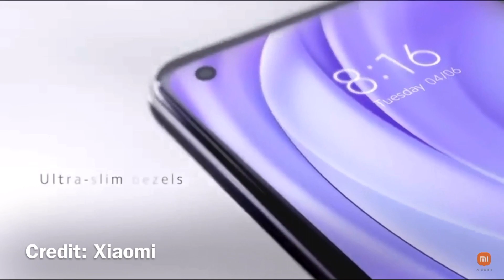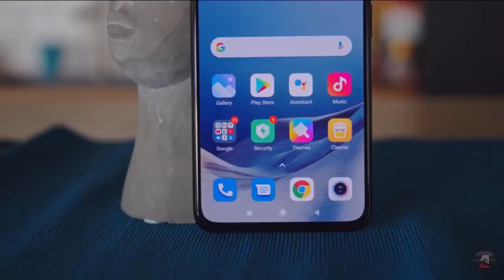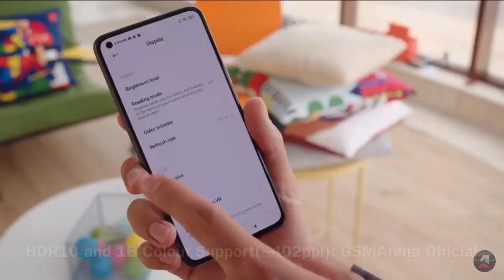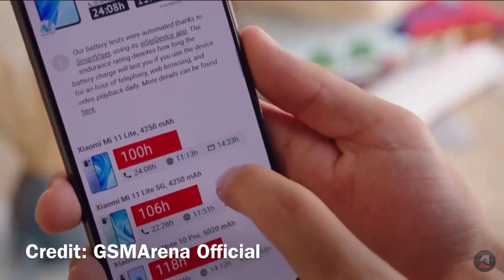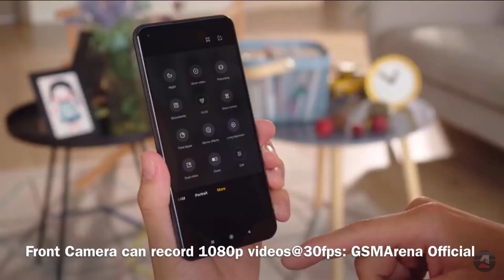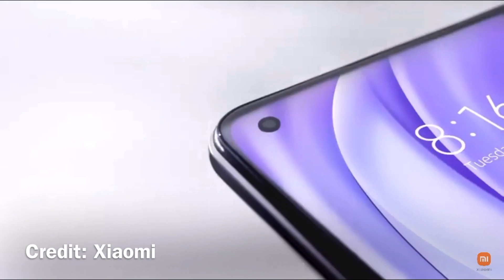Xiaomi Mi 11 Lite in My Opinion!🤨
Xiaomi has launched one of its most stylish and slimmest as well as thinnest smartphone in India at an affordable price tag.
Check out the video and do comment whether you consider this worth buying or not.

Xiaomi Mi 11 Lite Specifications:
6.55” 90Hz AMOLED 1080p Display
1 Billion Colour with HDR10 support
Qualcomm Snapdragon 732G chipset
6GB/8GB RAM & 128GB UFS 2.2 storage
64mp Triple Camera Slot
4250 mAh battery & 33W Fast Charging support
Available on Flipkart @₹21,999/- for base variant